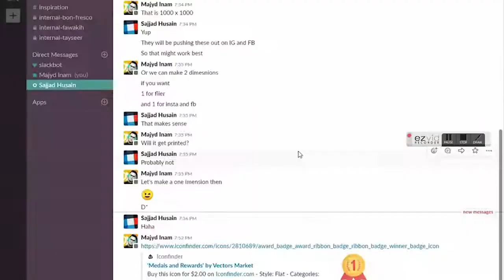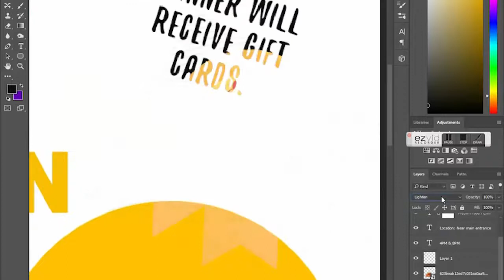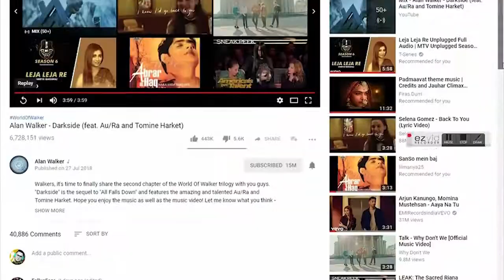Speed Art Work - Photoshop